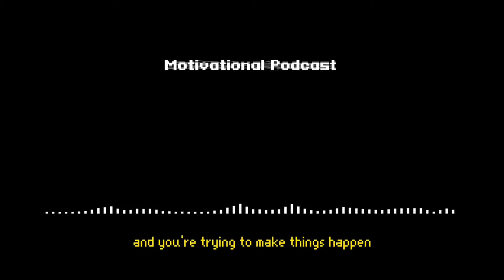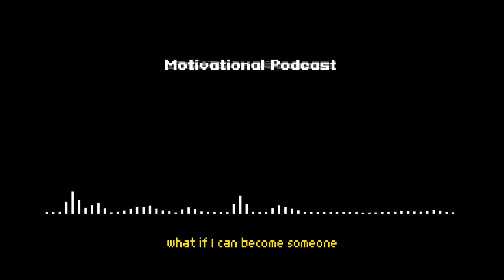Motivational Podcast - DO NOT GIVE UP